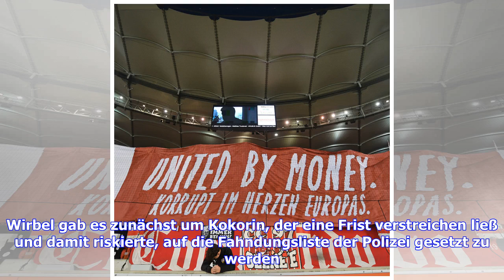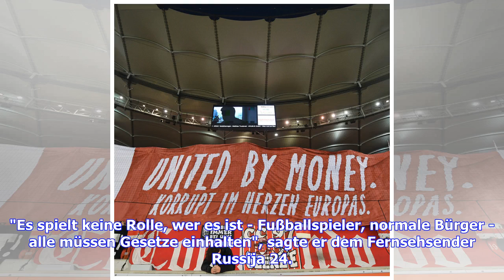In Schlägereien verwickelt? Polizei nimmt zwei russische Fußballnationalspieler fest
Donnerstag, 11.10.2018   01:26 Uhr Die russischen Fußballnationalspieler Alexander Kokorin und Pawel Mamajew sind festgenommen worden. Das bestätigte die Moskauer Polizei am Mittwoch. Die beiden Sportler sollen in der russischen Hauptstadt in Schlägereien verwickelt gewesen sein. Beide Sportler stellten sich russischen Medienberichten zufolge freiwillig den Ermittlern. Wirbel gab es zunächst um Kokorin, der eine Frist verstreichen ließ und damit riskierte, auf die Fahndungsliste der Polizei gese...